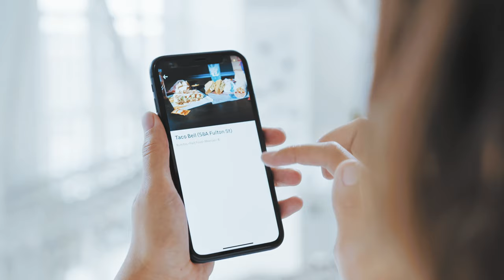شغل‌های آسان بعد از مهاجرت: فراتر از نقش‌های ابتدایی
شغل‌هایی که بعد از مهاجرت به انگلستان می‌توانید داشته باشید: فرصت‌هایی فراتر از نقش‌های ابتدایی

در این ویدیو، به بررسی گزینه‌های شغلی متنوعی می‌پردازیم که برای مهاجرین جدید در انگلستان موجود است. از نقش‌هایی مانند نگهبانی، رانندگی برای اوبر، عکاسی، کار در خرده‌فروشی برای مردان، گرفته تا مشاغلی مانند کار در بخش مراقبت‌های بهداشتی، خرده‌فروشی، نظافت، و کار در مرکز تماس برای زنان. این ویدیو راهنمایی جامع برای کسانی است که به دنبال یافتن فرصت‌های شغلی مناسب پس از مهاجرت هستند.